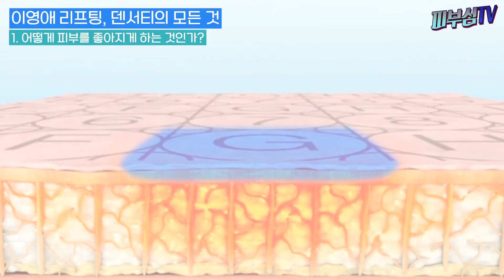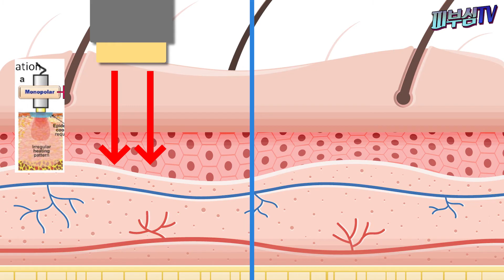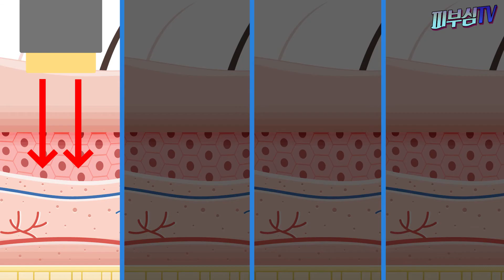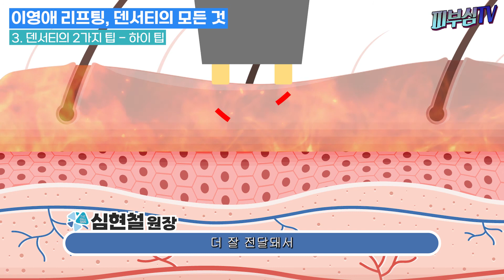이영애 리프팅 덴서티의 모든 것! - 의사분들도 참고해서 보세요! [피부과전문의 피부심]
전세계적으로 써마지와 같은 고주파 장비가 대세입니다. 그 이유는 나이가 들어서도, 피부탄력을 유지하고 싶어서 인데요. 국내에 써마지, 텐써마, 올리지오에 이어서 나오는 ‘덴서티’ 라는 장비에 대해 오늘 완벽 분석해드리겠습니다.

*영상 순서
▶1. 덴서티 와 같은 장비는 어떻게 피부를 좋아지게 하는 것인가?
▶2. 단극성 고주파 장비의 한계
▶3. 덴서티 의 2가지 팁
1) 클래식 팁
2) 하이 팁